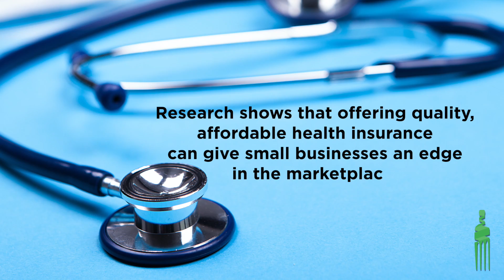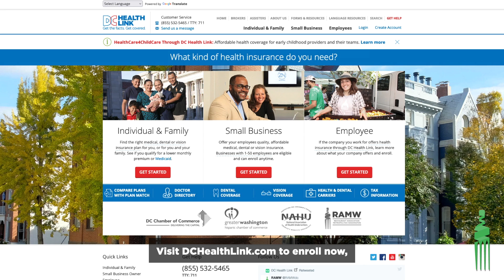RAMW's DC Health Link News You Need to Know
Small businesses have big benefits for quality, affordable health insurance coverage through DC Health Link. Visit DCHealthLink.com to get started.